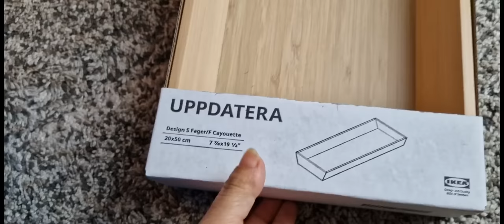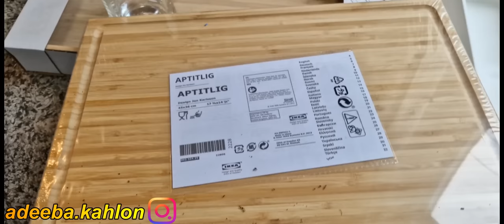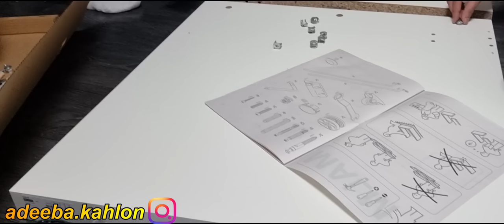Ikea Shopping Haul/😊 4K Ultra HD Video//her desi life In germany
*** New Rooms setting.

*** Turkish food.

*** Döner essen.

***: Urdu vlog.

*** DESi Vlog.

*** Pakistani Blogger.